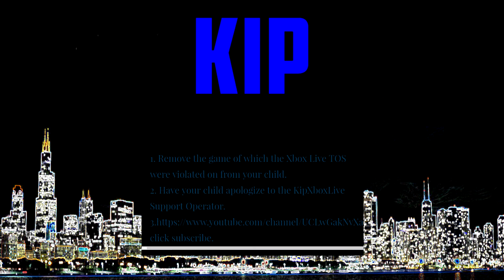BANNING A SQUEAKER FOR ASKING FOR MODS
Like if you liked it. Have a video suggestion? Tell me down in the comment section!

Intro: TheFatRat - Unity
Outro: Virtual Riot - Idols (EDM Mashup)
Sneaky Snitch
SpongeBob Production Music- House of Horror

Recording:
Game Capture HD
Blue Yeti

Gaming:
Xbox 360

Network: Fullscreen

Intro: Punkinn Pie